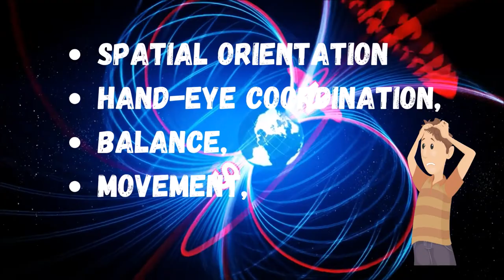What happens to your body on a trip to Mars? | Short and Oversimplified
Did you ever wonder what would happen to your body if you went on a trip to Mars? Or any other space travel?  Would your bones and mussels survive that? How damaging the space radiation would be?

All photographs used are in the public domain or come from Canva.
All Illustration used are free illustrations from Canva.
Sources:
The Human Body in Space, Laurie J. Abadie, Charles W. Lloyd, Mark J. Shelhamer NASA Human Research Program